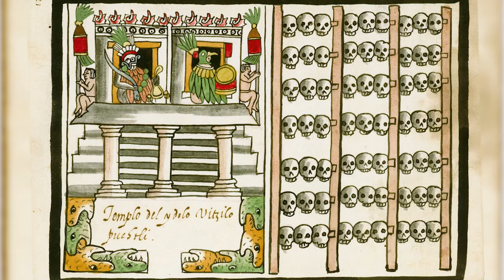How Hummingbirds Resurrected Aztec Warriors | Undead Hummingbirds: Symbols of Rebirth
Hummingbirds have long been an important symbol of renewal to Central and South American cultures. By taking a closer look at NHMLA’s Anthropology collection, we can understand the importance of these small birds.

Credits:
Photo © Jorge Pérez de LaraPic 6: Adapted from a drawing of the Tizoc and Ahuízotl Dedication Stone in 'Aztec Art' by Esther Pasztory, New York, 1983, p.